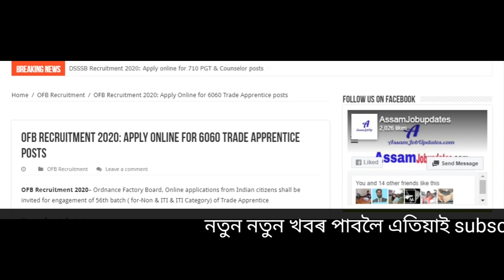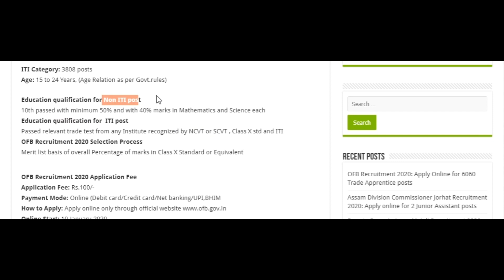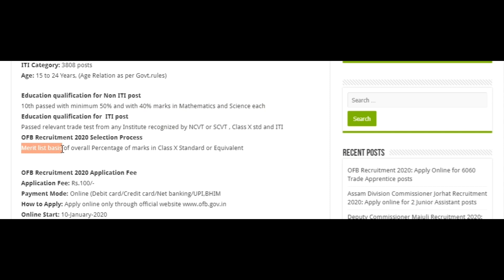10th latest job 2020 6000 plus Vacancy || Apply Online for OFB Recruitment 2020 Apprentice posts